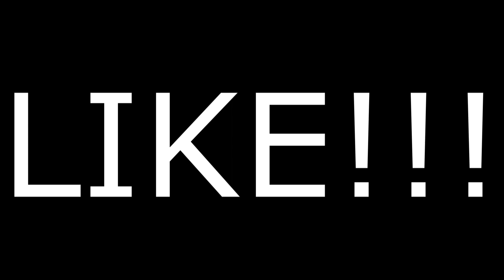ESTOU MUITO TRISTE - FUROU O PNEU DA BIKE NA CHUVA!!!